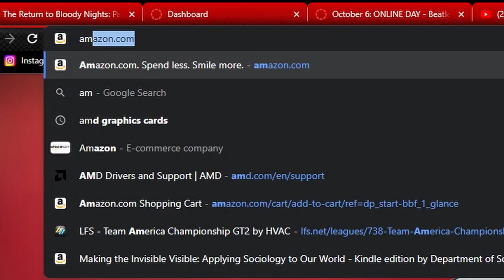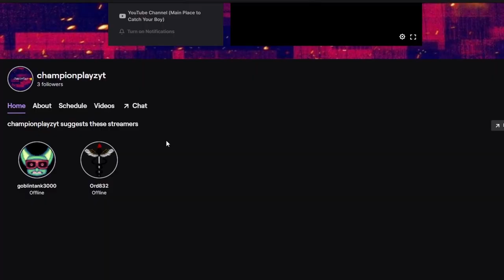Where has ChampionPlayz Been?